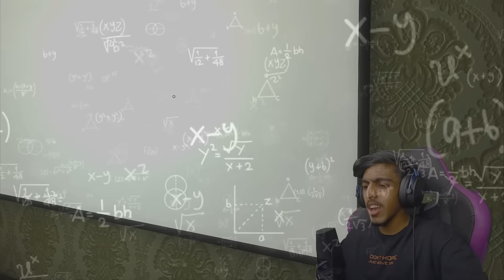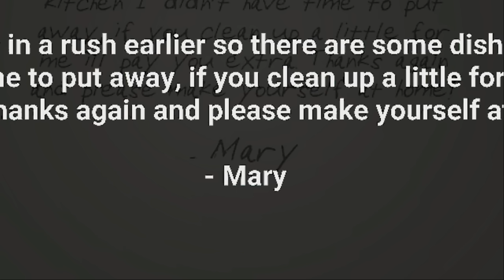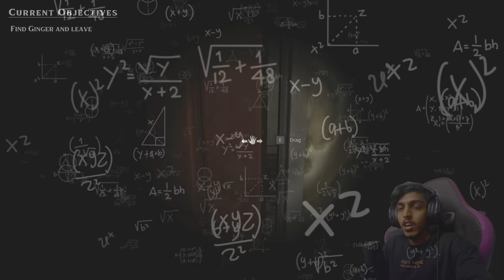DANNY The KILLER GETS INTO MY HOME. (Horror)😳!!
Danny the Killer is an intense, scary and suspenseful indie horror game that will leave you on the edge of your seat! If you're looking for a creepy, suspenseful and horror-filled game to play on Halloween, then Danny the Killer is definitely the game for you!

SPEC
PROCESSOR : i5 10400F
GPU                : RTX 3080 Ti TUF GAMING
MOBO            : ASUS z490p
RAM               : 32GB G-Skill
CABINET        : ANTEC DF600
COOLING       : COLLER MASTER
SMPS             : 550 W
HEADPHONE : RED GEAR CLOACK
CAMERA : LOGI TECH C922 Pro